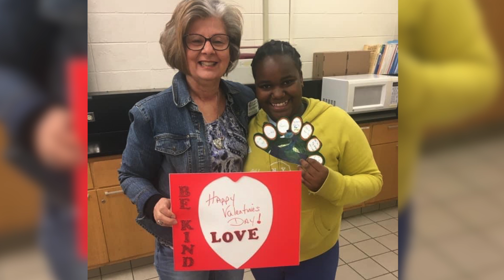Bland BBBS Take 5